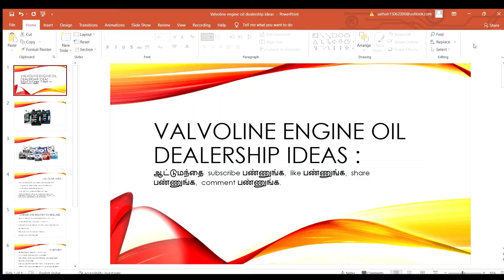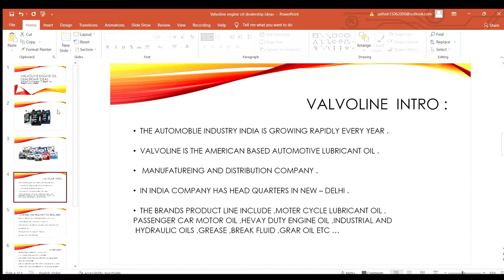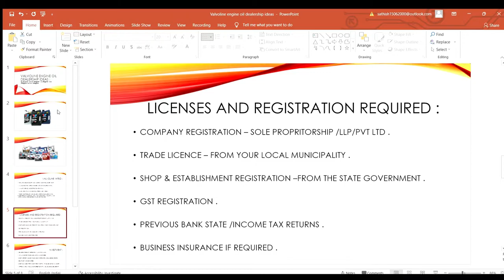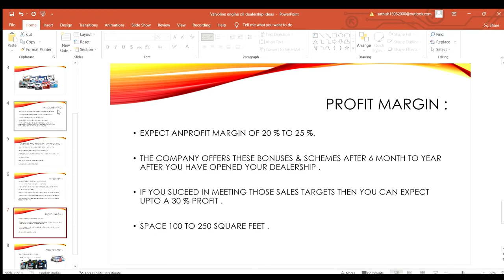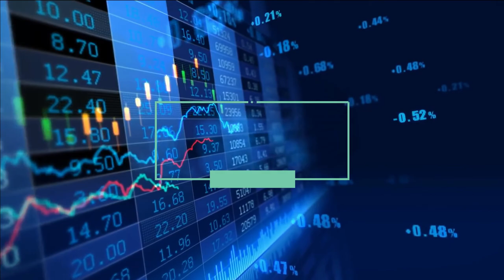Valvoline engine oil dealership in tamil /business ideas in tamil /Aatumanthai